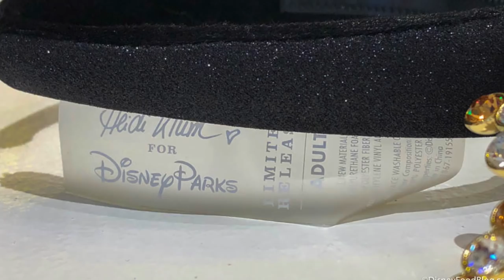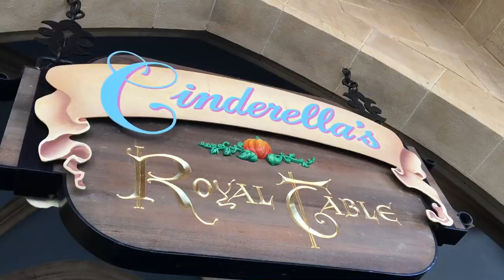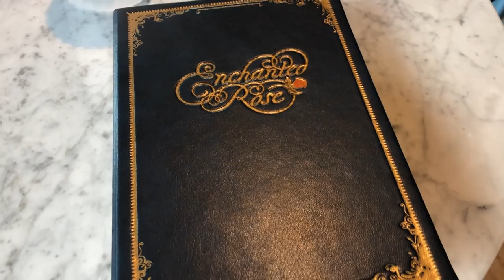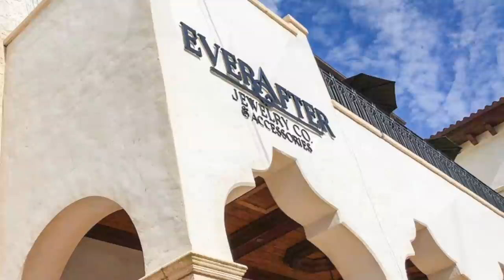9 New and Shockingly Expensive Things in Disney World!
One constant that will likely always remain true of Disney World - it’s mega expensive. Brace yourselves...these are some budget busters!